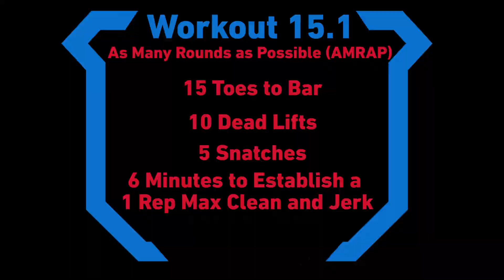15.1 At Reebok CrossFit FirePower featuring Marcus Hendren and Paul Tremblay